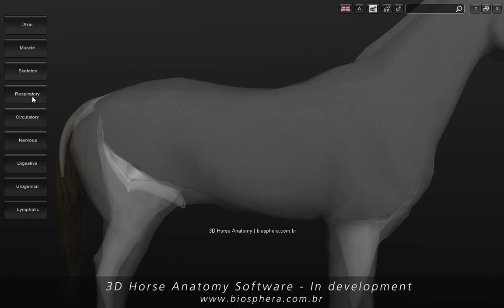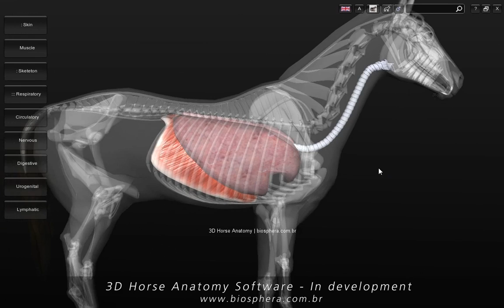3D Horse Anatomy Software - In development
The 3D Horse Anatomy software is a interactive model, that allows viewing external and internal anatomical systems, one by one, or in any combination, at different angles and degrees of approximation.